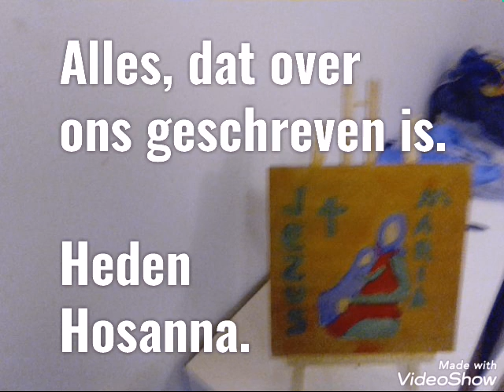Alles, dat over ons geschreven is. Heden Hosanna, morgen kruisigt Hem. Tijd voor Pasen 2020. (Simon)